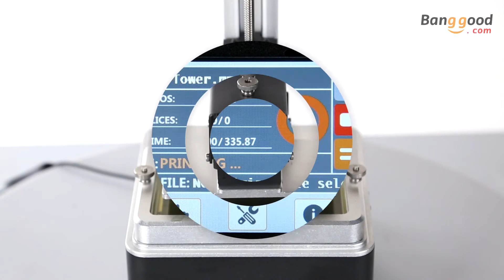FLSUN_S SLA/DLP 3D Printer 108x65x200mm Printing Size - Banggood Tool Sets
Description
The FLSUN-S is a fantastic and compact 3-D printer. This printer uses digital light processing (DLP) to cure liquid resin into a hard finished product. This is a fast and highly efficient printing method that renders detailed small volume products or larger no so detailed objects quickly. Another advantage of these DLP printers is that you can print more than one object at once on the print bed so compared to the SLA printers you will see speed savings when printing multiple small items at once.

DPL printers use a UV projector to curate your picture layer by layer. As the printer exposes a whole layer at a time it can print faster than many FDM types of 3D printer. It has a maximum print volume of 108x65x200mm and can print to a 1080P resolution so you will enjoy finely details results when printing small-scale products. With the USB support the FLSUN-S can work independently and thanks to Wi-fi when you want to print online you don't need to worry about cables.

This printer is a sensational option for beginners and experienced 3D modelers who want to play with the medium of resin.